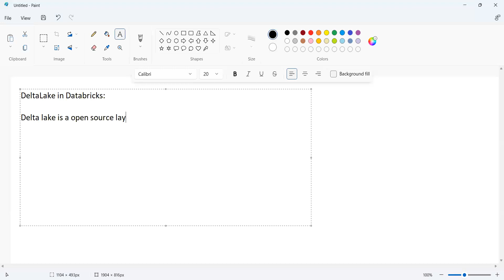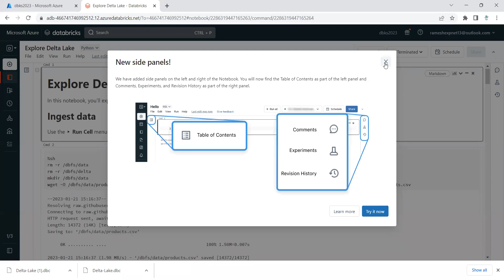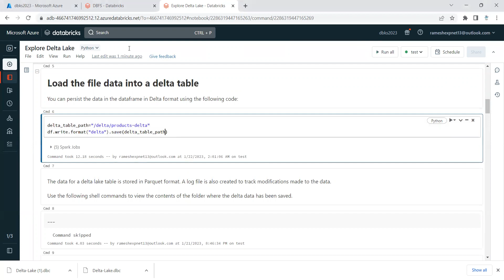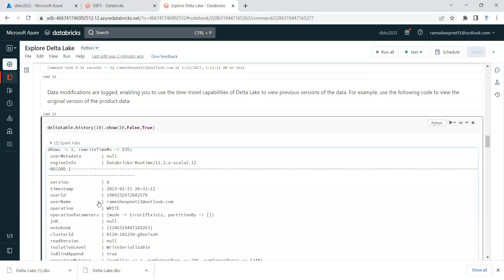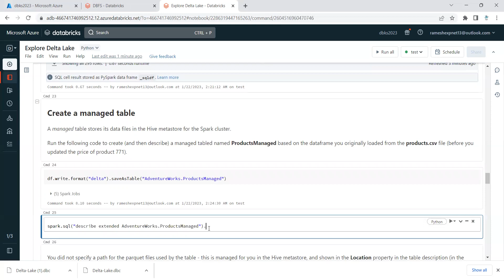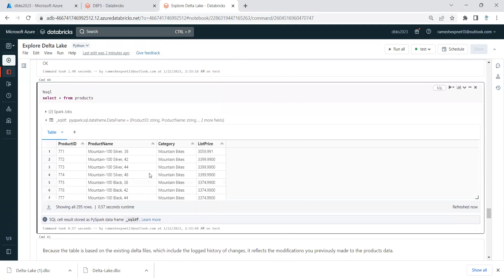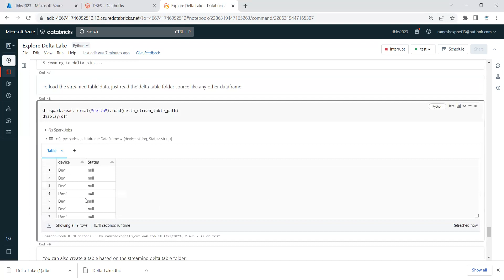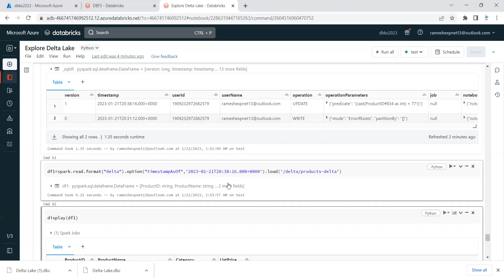Azure databricks Delta lake concept and practice Free session in Tamil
Discussed the delta lake concept and covered the use case of the delta lake